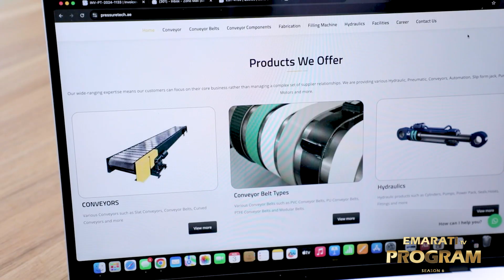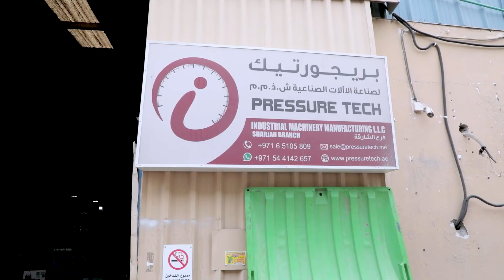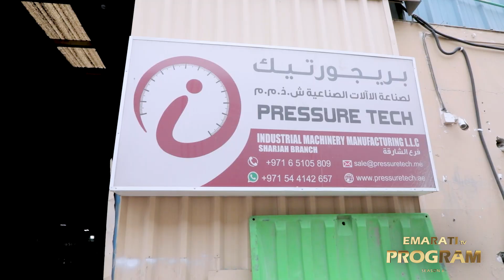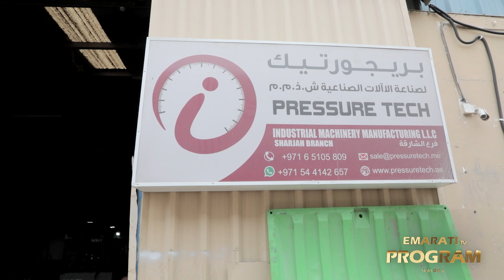EMARATI "Untold Journeys " MR . Praveen Kumar " | season6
Pressure Tech - Quality Pressure Regulator Manufacturers